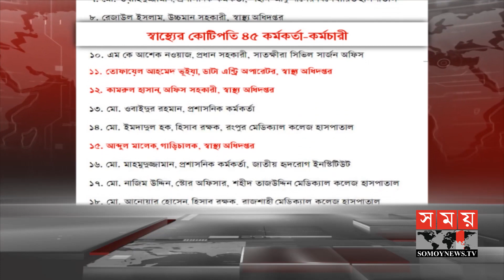স্বাস্থ্যে চাকরি করে কোটিপতি ১০ জন ৩য় শ্রেণির কর্মচারী! | Somoy TV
ড্রাইভার থেকে অফিস সহকারী -- স্বাস্থ্যে চাকরি করে কোটিপতি ১০ জন তৃতীয় শ্রেণির কর্মচারী। ৪৫ জনের তালিকায় সচিব,পরিচালকও। দুর্নীতি বিশ্লেষকরা বলছেন সিন্ডিকেটের যোগসাজশে মন্ত্রণালয়ের রন্ধ্রে রন্ধ্রে ছড়িয়ে পড়েছে দুর্নীতি। এর মূল উপড়ে ফেলতে ধরতে হবে রাঘব বোয়ালদেরও।